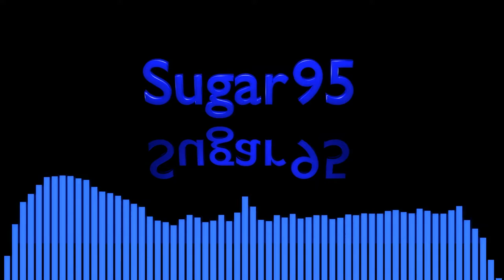Sugar95 - Den blomstertid nu kommer (Remix)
Remix of the classic Swedish summertime hymn.